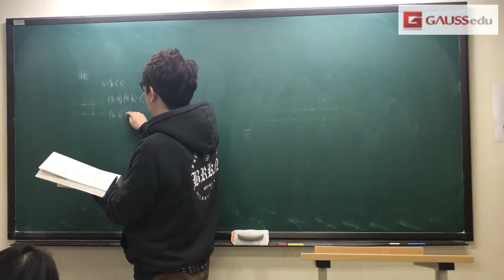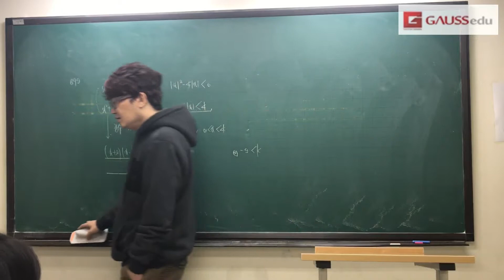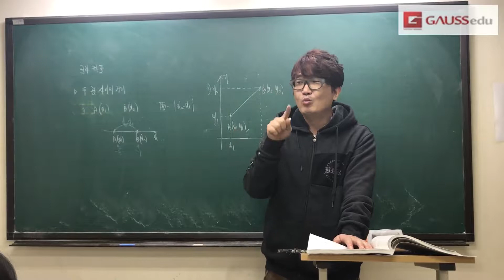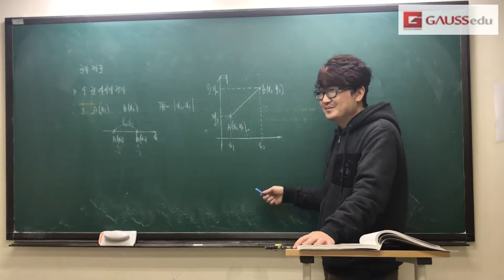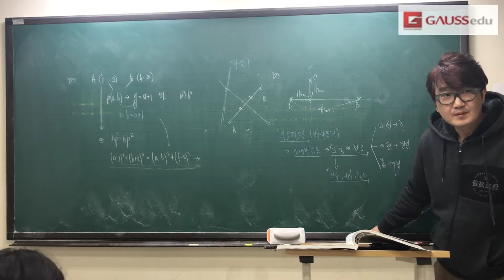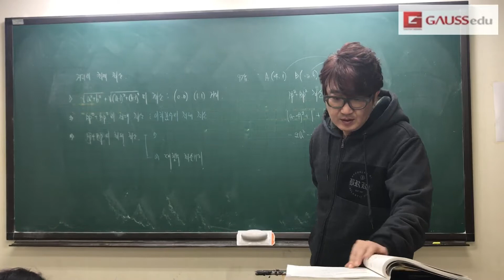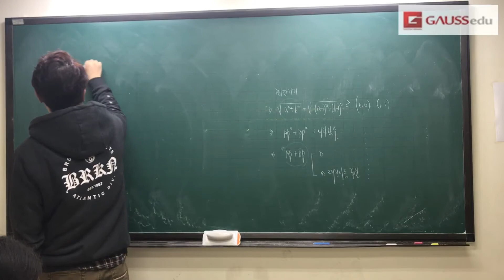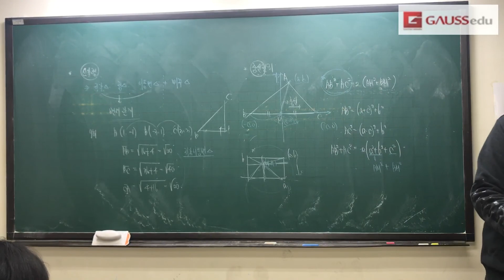0108 센 수학상 09단원 유형1~유형7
0108 센 수학상 09단원 유형1~유형7